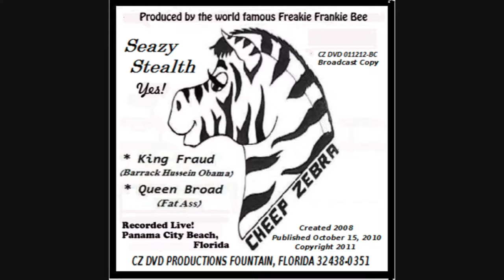King Fraud Queen Broad Youtube 1 0001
King Fraud/Queen Broad verbally depicts Barrack Hussein Obama as an arrogant individual who is unwilling to consider anyone other than himself. Queen Broad, albeit not by name, is a version of Big Fat Ass that describes the First Lady and her test to make the entire world eat carrots and lettuce while she pigs-out on greasy ribs, tacos, pizza, and ice cream. The intent of the material is to bring attention to an incompetent government leader of the USA.